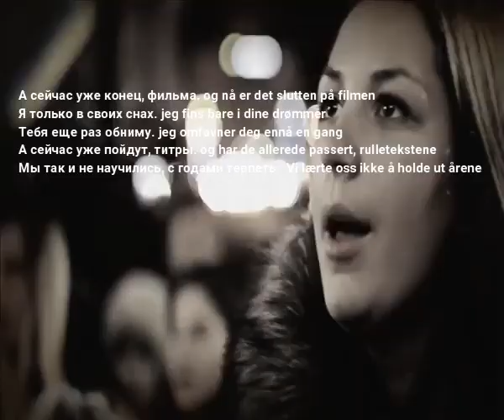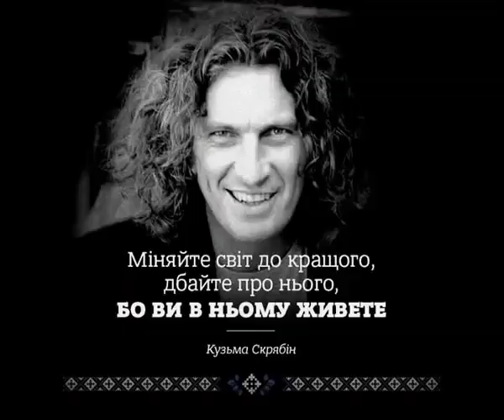kuzmenkokinets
In memory of Andrej Kuzmenko, the great Ukrainian singer with Russian and Norwegian translation. Snapshot from Norway.